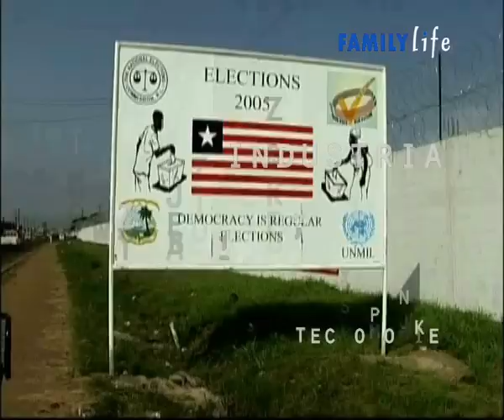Store Attualità_speciale Eventi - MIPEL 2008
Da Milano l'importantissimo evento internazionale dedicato alla pelletteria